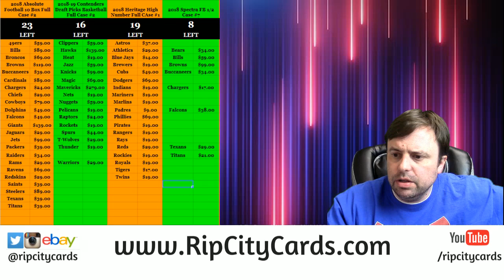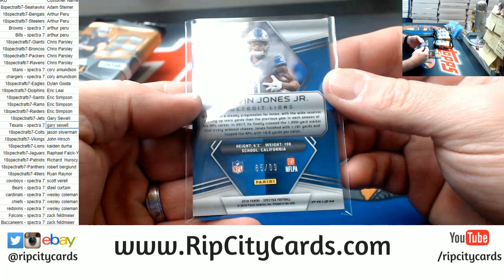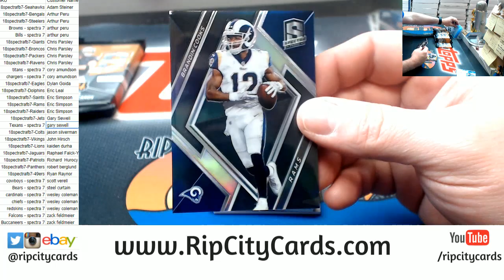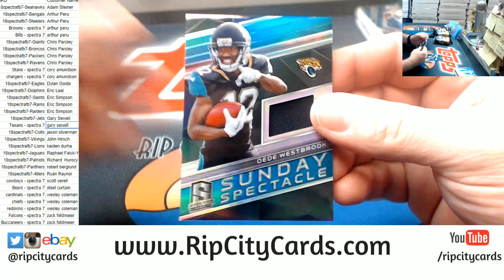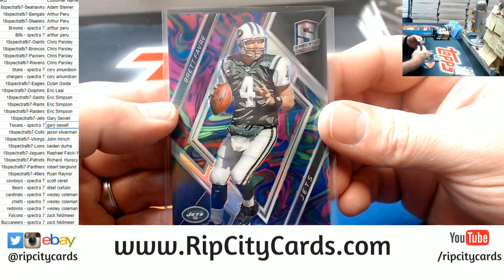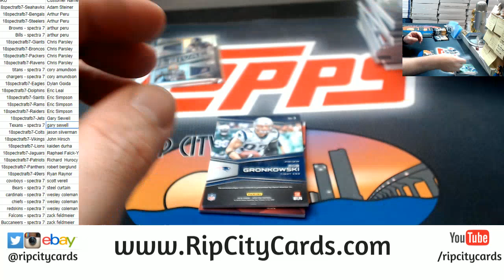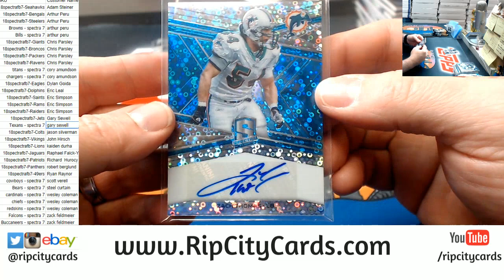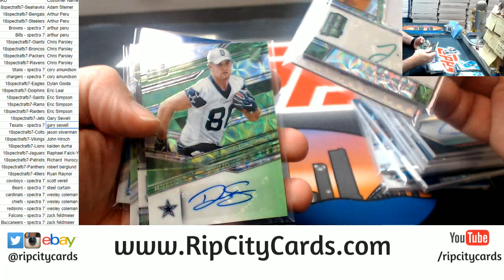2018 Spectra Football 4 Box #7 RCC